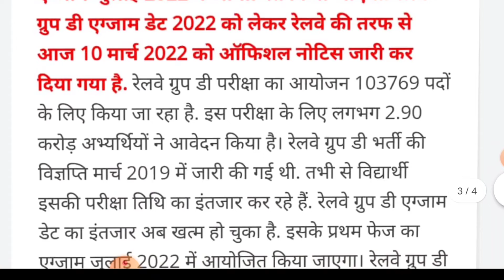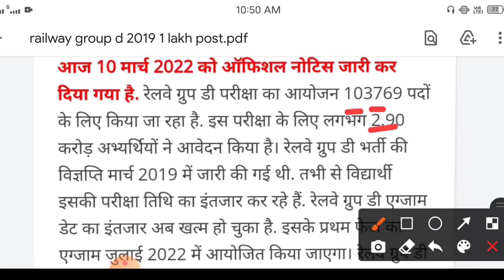railway group d ka exame kab hoga | railway group d exame date 2022 | railway group d admit card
railway group d exame date | railway group d exame date 2022 | railway group d admit card 2022

NTPC
NTPC exam
Group D exam
RRB NTPC

agnipath scheme kya hai